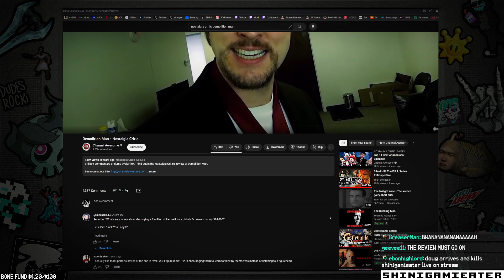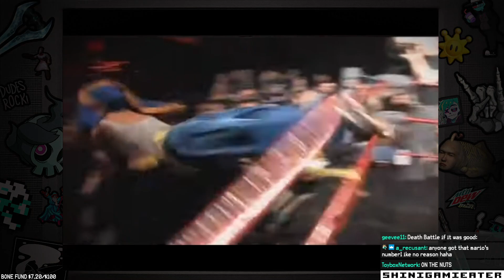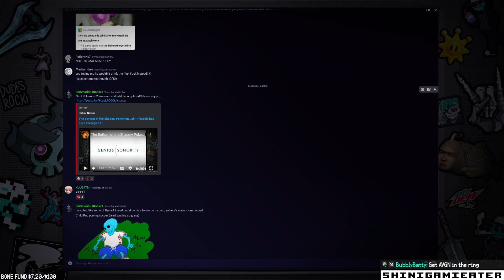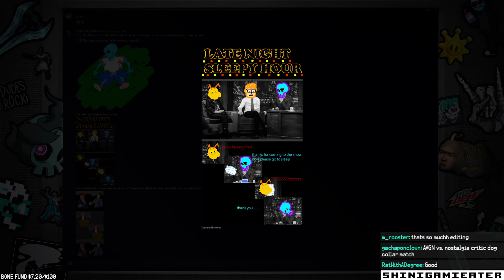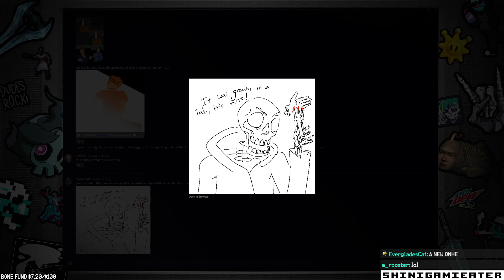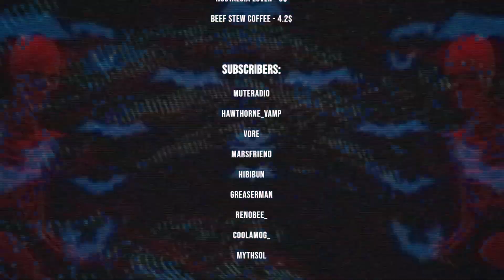POKEMON COLOSSEUM - please watch professional wrestling (Stream VOD 9/8/23)